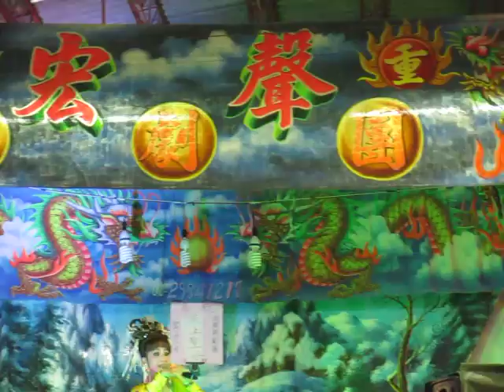106.04.28. 宏聲歌劇團 恩從仇報 9 (偷找哥)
吳慧君